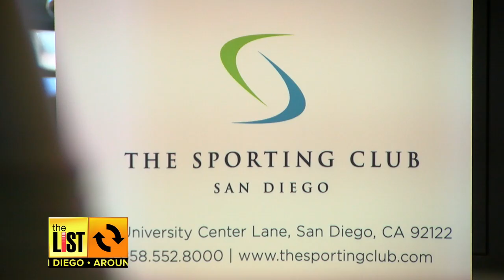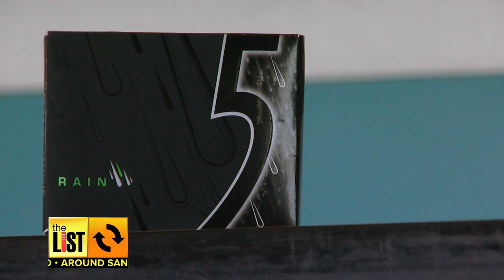SAN DIEGO: Fitness For Your Cells?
In this segment of "The List," Larissa Wohl introduces us to a new type of fitness approach involving a piece of equipment that looks like an egg.

Learn how much money you're saving at the gas pump.

Plus, check out some beautiful viewer photos from last night's Supermoon!